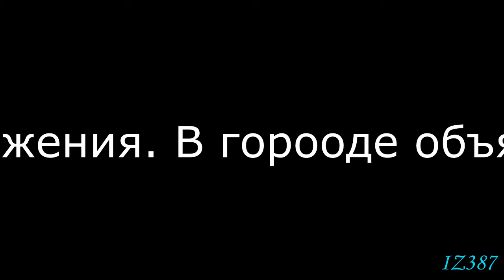Трамвайная пробка в Ижевске 17.10.2014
Трамвайная пробка в Ижевске 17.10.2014 на пересечении улиц Ленина и Воровского.